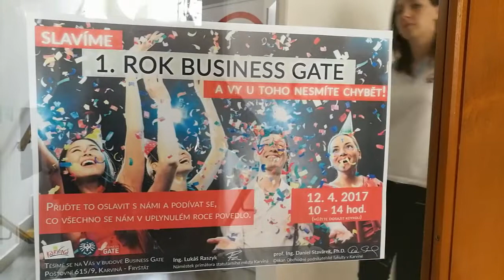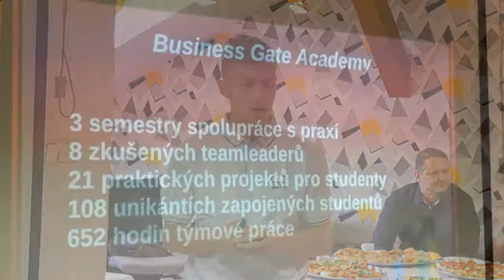Oslava prvního vyročí Business Gate v Karviné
12. dubna 2017 se uskutečnila malá oslava při příležitosti prvního vyročí činnosti Business Gate v Karviné. Coworkingové centrum, které zcela unikátně propojuje studenty Slezské univerzity v Opavě s podnikatelským prostředím představilo své aktivity, plány i úspěchy, kterých za první rok dosáhlo.